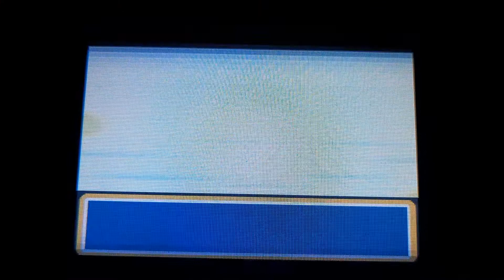NUZ Episode 42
Bike gang fight time.